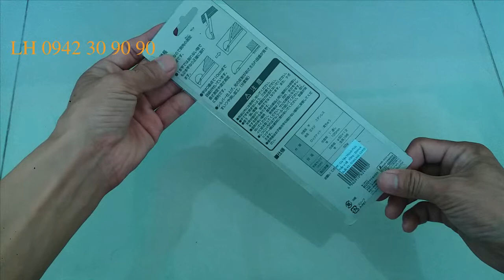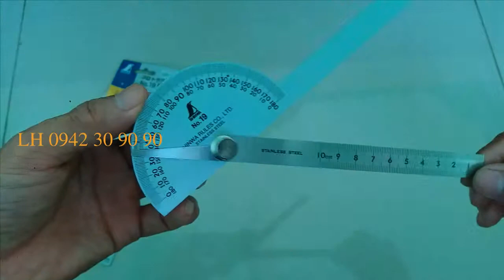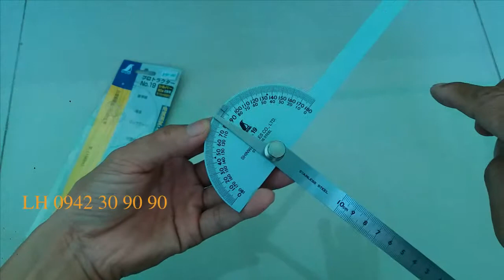THƯƠC ĐO ĐỘ HÃNG SHINWA-NHẬT BẢN LOẠI 2 CÀNG ĐO /nguyenchidam